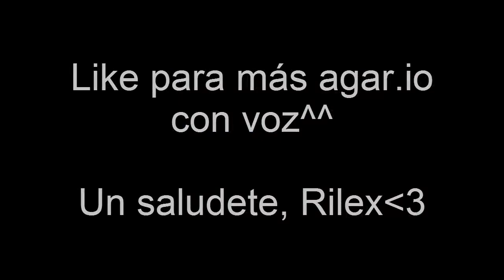AGAR.IO | ESPECIAL FIN DE AÑO 16K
¡Chicos! Nada que deciros, que gracias por el apoyo y que os deseo un próspero año :3 Que todo se supera y sobretodo mucha suerte para el 2016, un saludazo, y hasta la proxima
Y por supuesto que disfruteis del Gameplay :D Like para mas videos con voz.

Skype: Rilex - Tú canal.

*PREGUNTAS QUE QUIZÁS TE HAGAS*

¿Jugarías conmigo? Claro, pero en algún directo o algún jugando con subs, a no ser que otro team, que podeis ser vosotros nos reten, agregandonos a skype, que está arriba.

¿Como contacto contigo? Pues para contactar conmigo puedes mandarme un mensage a: o mejor a skype que esstá arriba y te responderé en menos de un dia, ya que voy revisando mensages etc.

¿Harás team y subiras videos de equipo con alguien? Sí, de hecho probablemente muchos de los videos que este subiendo o que vaya a subir sean con equipo, excepto alguna excepción que por cualquier motivo no pueda o quiera.

¿Con que grabas? Grabo con Action y edito con Sony Vegas pro 13

¿MAS DUDAS? DEJALAS EN LA CAJA DE COMENTARIOS

Rilex, Un saludo.
agar.io ipad
agar.io illuminati
agar.io jugar
agar.io jumbo
agar.io jugar gratis
agar.io jagger
agar.io juegagerman
agar.io jugar solo
agar.io juegos del hambre jugar
agar.io juegos parecidos
agar.io juntarse
agar.io jugar sin lag
agar.io ker
agar.io ker y nei
agar.io kizi
agar.io king
agar.io keyboard control
agar.io keys
agar.io kawaii
agar.io kim jong un
agar.io mods
agar.io lol
agar.io lag
agar.io logo
agar.io luh
agar.io luzu
agar.io last man standing
agar.io login
agar.io link
agar.io la pelicula
agar.io la bola mas grande
agar.io minecraft
agar.io mobi
agar.io mod apk
agar.io miniclip
agar.io movil
agar.io minimap
agar.io minijuegos
agar.io mister jagger
agar.io nombres
agar.io nbk
agar.io neiker
agar.io nuevo
agar.io nicks
agar.io names
agar.io nbk clan
agar.io normal
agar.io nuevo modo de juego
agar.io nebulous
agar.io oficial
agar.io op
agar.io offline
agar.io official
agar.io op agar
agar.io on line
agar.io online hack
agar.io onlain
agar.io obama
agar.io party
agar.io pc
agar.io play
agar.io poker
agar.io para jugar
agar.io pvp
agar.io para pc
agar.io hack
agar.io bug
agar.io fuera del mapa
agar.io steam
agar.io 200k